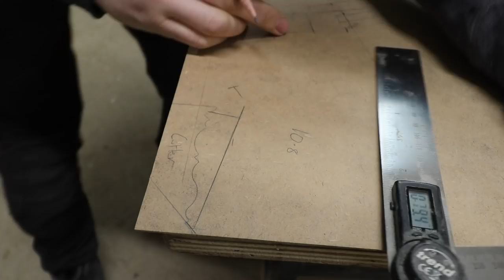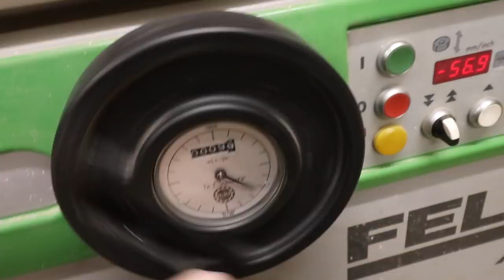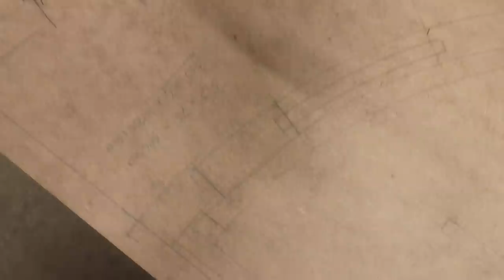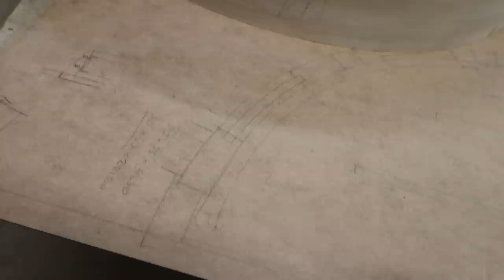Curved Cornice on the Spindle Moulder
In this video I am machining the cornice component of a curved kitchen wall cabinet on the spindle moulder. I am showing the process of preparing the component and the machine to do such an operation along with helpful tips along the way.

Trend Digital Angle Rule

Please remember that I have uploaded this content for very little reward at my current subscriber and view level. The more specialist videos which fetch less view count will no doubt benefit a certain group of viewers and requre alot of time and input to produce.

00:00 Introduction
01:32 Removing Lamination from Vacuum Bag
03:54 Setting up for machining
08:16 Setting up the Spindle Moulder
13:14 Installing False Fence
16:10 Machining the cornice
20:29 Finished product

qpwoeirutyghfjdkslazmxncnv86